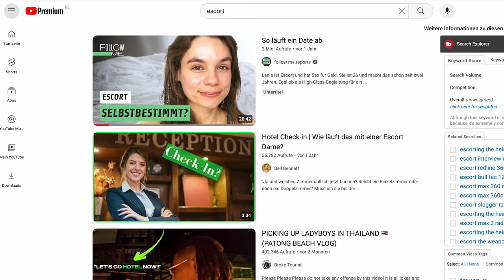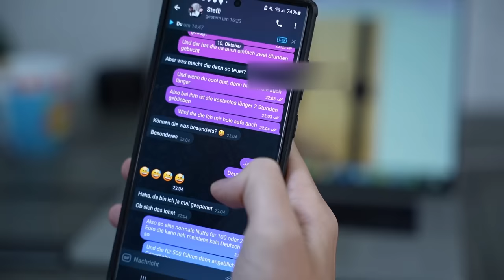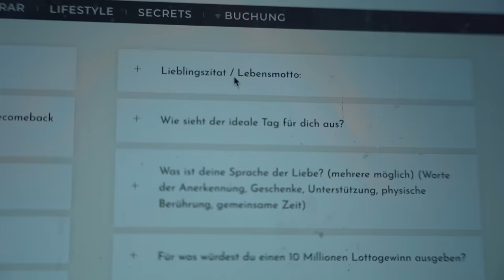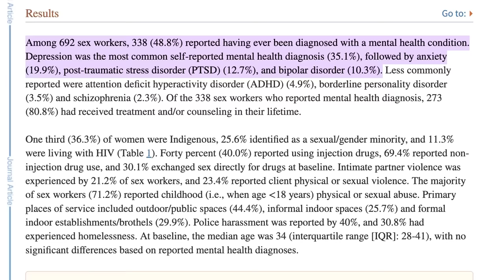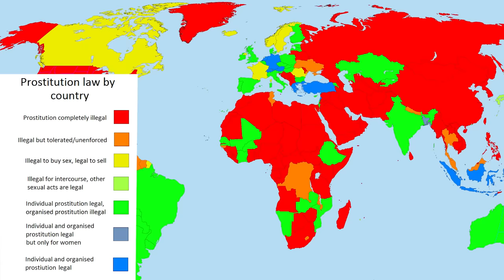Ich hatte Se* mit einer Premium Escort! - SELBSTEXPERIMENT - Update Video dazu schauen!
Achtung! Schaut unbedingt mein kritisches Aufarbeitungsvideo zu dem Thema "Mein Escort Video war ein Fehler":

25 Euro Gratis Reiseguthaben, wenn ihr euch über meinen Ref-Link bei Airbnb eine Reise für über 65 Euro bucht:

BTC-Spenden an:
1KKhYPt1LTSJe4DYzuZNYuEmwbJo8cfDRA